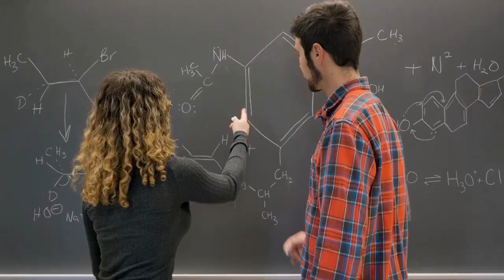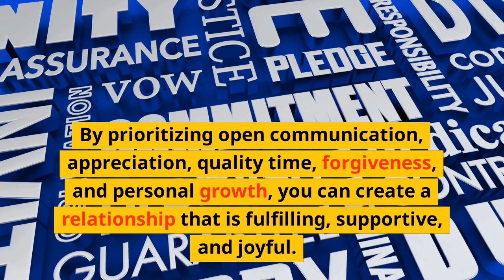Best relationship advice